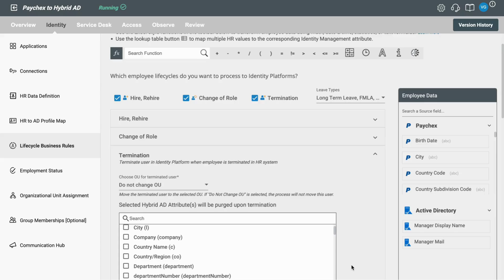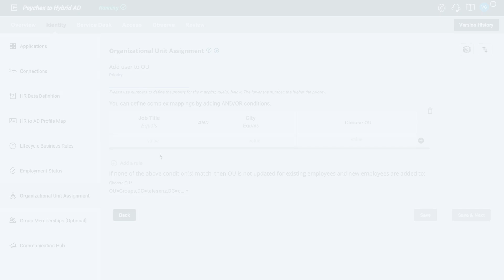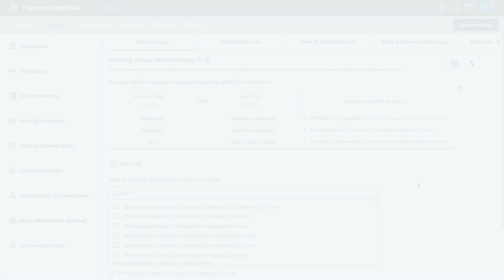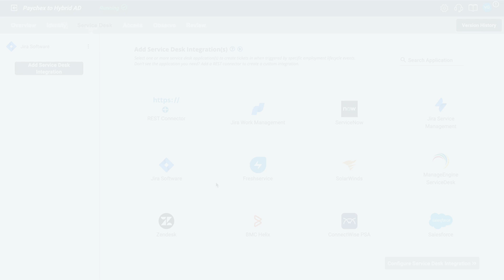How to integrate Paychex with AD, Azure AD or Google Workspace using Hire2Retire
Watch the video to discover how you can seamlessly integrate Paychex with AD, Azure AD or Google Workspace using Hire2Retire.

Why Choose RoboMQ's Hire2Retire for Paychex to Active Directory Integration Service?

1. Automates employee onboarding and lifecycle events (hire, role changes, leave, termination).
2. It also offers optional provisioning of role-based access to enterprise applications such as CRM (e.g., Salesforce), ERP, Finance, POS, Internal Help Desk, and other critical business applications as required.

Many organizations trust RoboMQ’s Hire2Retire Paychex to Active Directory, Azure AD, or Google Workspace integration to streamline and automate their employee onboarding and offboarding, lifecycle events, and Role-Based Access Control.

About Hire2Retire: Hire2Retire is a comprehensive pre-packaged integration product that automates employee lifecycle management and identity provisioning processes with accurate role-based access control to application systems and resources. With this automation, you can efficiently streamline your employee lifecycle processes from preboarding to offboarding and rehire and empower your organization with digital transformation and improved productivity.